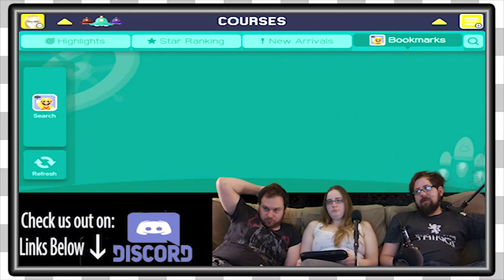Mario Maker Viewer Levels | Pee Too EP356